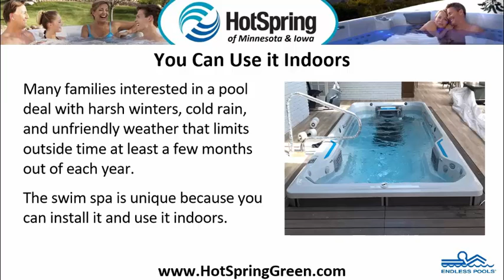Swim Spas Sale Urbandale, Best Prices on Lap Pools in Iowa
Swim Spas Sale Urbandale, Best Prices on Lap Pools in Iowa ☎ | 3 Reasons Why the Swim Spa is a Favorite Alternative to the Family Pool | With Our Large Selection Of Premium Swim Spas, We Can Help Find Your Perfect Fit Today!

Families interested in swimming from home are no longer limited to a traditional swimming pool. Meet the amazing swim spa, the answer to swimming, entertainment, and exercise from the comfort of home.

Here are 3 reasons why the swim spa is quickly becoming the favorite alternative to the family pool.

You Can Use it Indoors
Many families interested in a pool deal with harsh winters, cold rain, and unfriendly weather that limits outside time at least a few months out of each year. The swim spa is unique because you can install it and use it indoors.

You Can Recreate Beach Waves
Swimming pools are great, but it’s tough to ride the waves or bounce in the current when the water is calm and flat. The swim spa’s adjustable current allows you to recreate all kinds of currents, from easy and lazy rivers to fast, ferocious waves

You Can Equip it With a Hot Tub at One End
Imagine the value of a swimming pool plus a hot tub in one! That’s what the modern swim spa has to offer. Give the family room to play, exercise and swim, and then slip over to the other side for soothing hydromassage from the privacy of home.

So Go Ahead, Take a Swim, You Deserve it!

To learn more about the benefits of owning a swim spa, pick up a copy of our free buyer’s guide… Secrets to Swim Spa Buying Success.

Hot Spring Spas of Des Moines Iowa

Hot Spring Spas of Carroll Iowa

Hot Spring Spas of Arnolds Park

Swim Spas Sale Urbandale, Swim Spa Dealer Urbandale, Lap Pools for Sale Urbandale, Endless Pools Urbandale, Swim Spas Urbandale